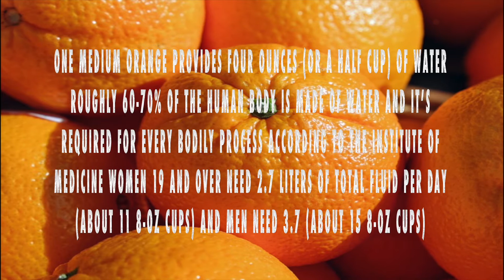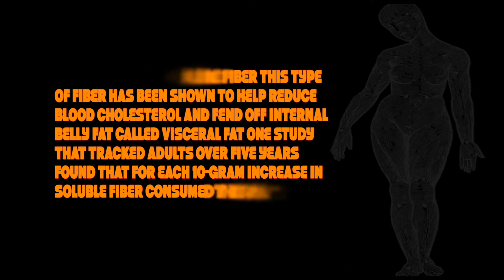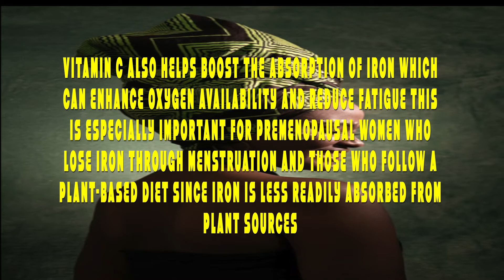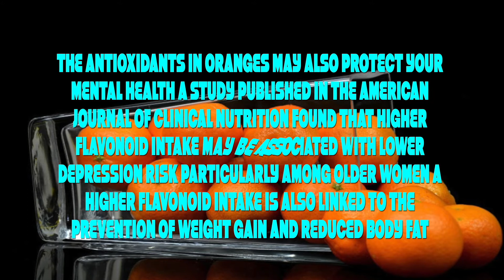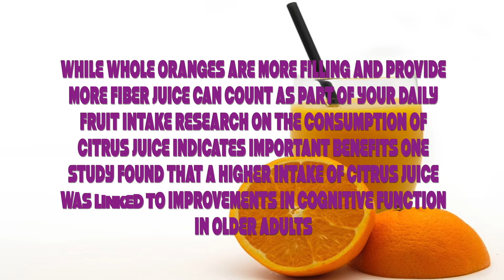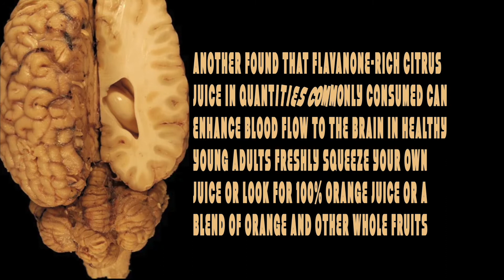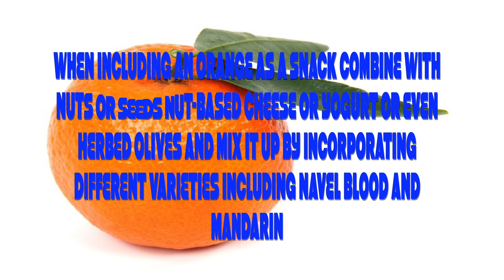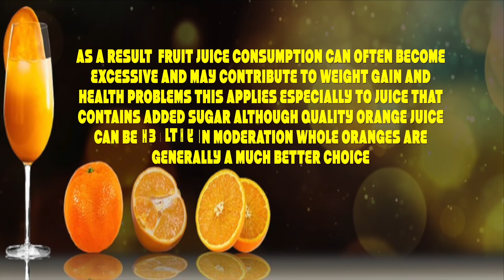1 Orange Every Day This Is What Happens to Your Body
In the 18th century, a nutrient deficiency among sailors called scurvy was discovered. Can you guess what vitamin deficiency that is? Yup, vitamin C. Sailors were also given limes and lemons, which is what gave them the nickname limeys back in the day. But…that’s another story.

So, what exactly is in oranges that prevents us from getting ill? How do we benefit from them? Oranges are not only rich in Vitamin C, they’re abundant in fiber, folate, potassium, thiamine, and antioxidants. They’re mainly composed of carbs and water, and have very little protein, fat, and calories. Let’s assume that from today, you start eating 1 oranges every day. As time progresses, you’ll begin to see a lot of changes happening in your body.

The health benefits of oranges. These are some of the most popular fruits in the world. The sweet taste and deliciousness of oranges have been talked about for centuries, and are well known for making orange juice. These fruits contain some wonderful health properties for healing and protecting the body against disease and infection. Well known for their vitamin c content, oranges and other citrus fruits boost immunity and strength of the body.

0PHATTV
Think Different